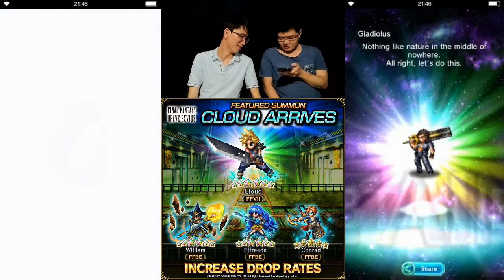FF Brave Exvius | SUMMON EVENT - Cloud, Elfreeda, William, Conrad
What else can I say? It's Cloud!